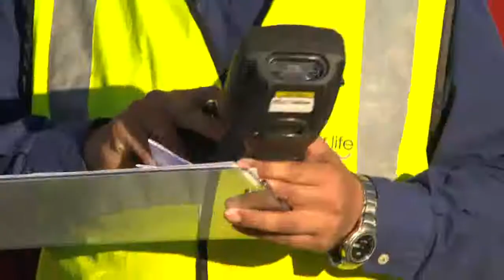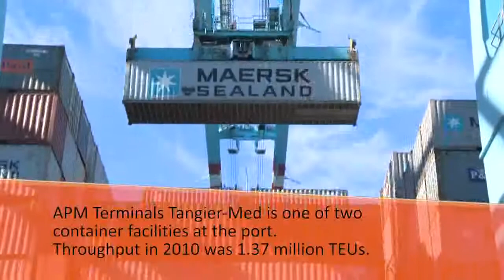APM Terminals Tangier